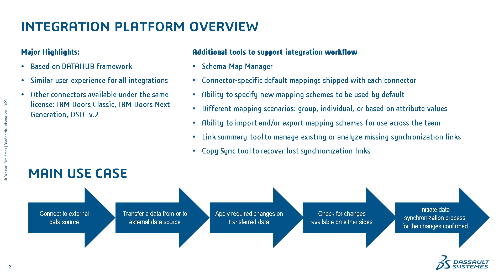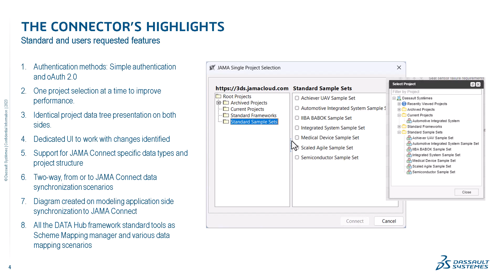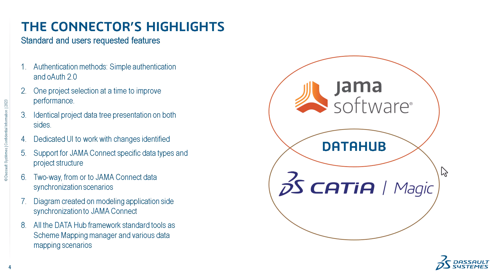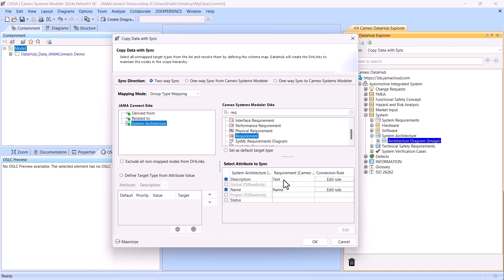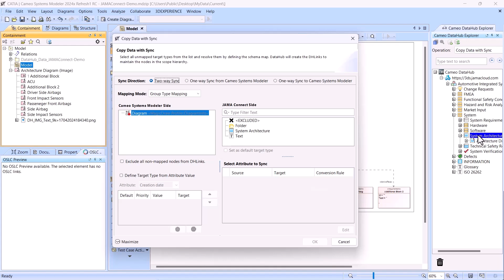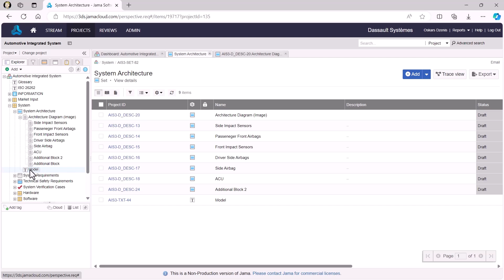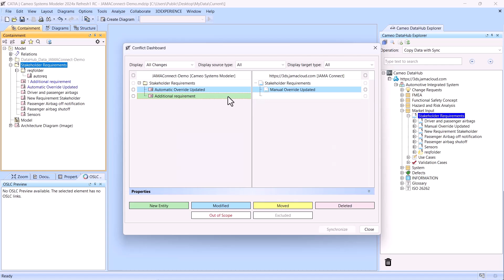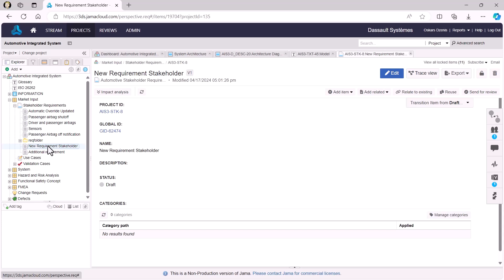SysML and Requirements Management Integration with Jama Software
We are presenting capabilities and demo of out of the box available JAMA Software integration with Catia Magic using DataHub integration framework.